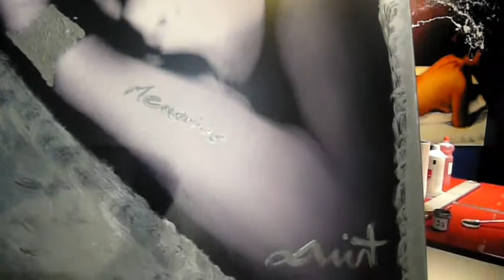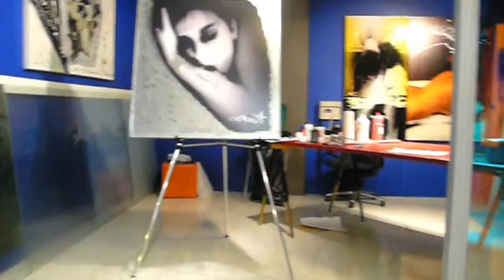Smith's World By Riccardo Smith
modern art interior design quadi moderni